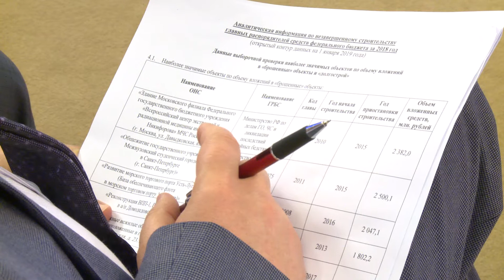Светлана Орлова о проблемах и путях решения незавершенного строительства в России